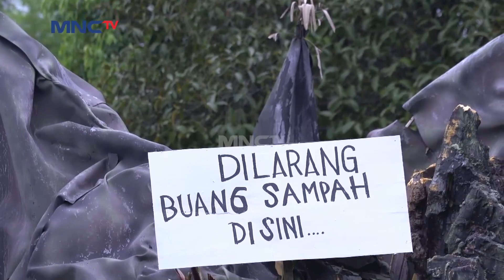YEAY ANAK - ANAK SENANG DI KASIH HADIAH SAMA CEU EEN - PUTRI DUYUNG DAN 1001 KEAJAIBAN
Sebuah drama series yang mengangkat cerita inspiratif, dari kehidupan Angel (@angelicaaph_) seorang remaja enerjik yang memilih jalan untuk menjadi SPG setelah lulus SMA, hingga keberhasilannya menjadi Brand Ambasador pertama bagi salah satu team Esports terbesar se-Asia Tenggara yaitu @evosesports

Vision+ Original Seris: Angel, sudah tayang, streaming sekarang di @visionplusid, epsiode 1 & 2 gratis!